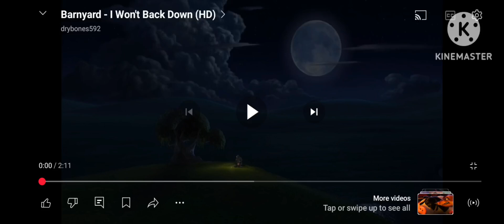barnyard - I won't back down (deeper voice)